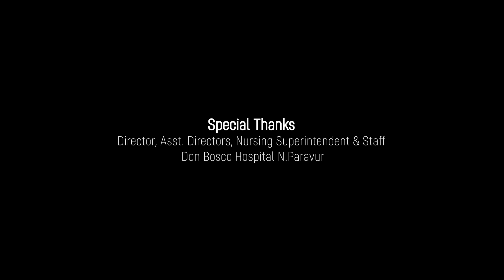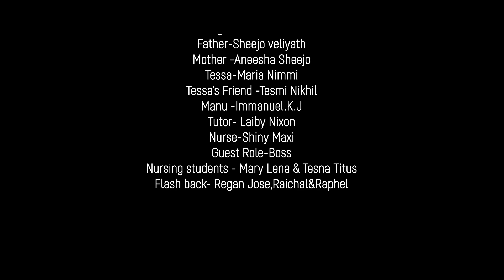Mispa, The Divine Protector, A Short Film from St.Michael's Cathedral Catechism Unit, Kottapuram.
Mispa, The Divine Protector, A Short Film from St.Michael's Cathedral Catechism Unit, Kottapuram, MICAT, Kottapuram, Direction by Aneesha Sheejo and Assst Direction by Sr. Akhila Rose CTC